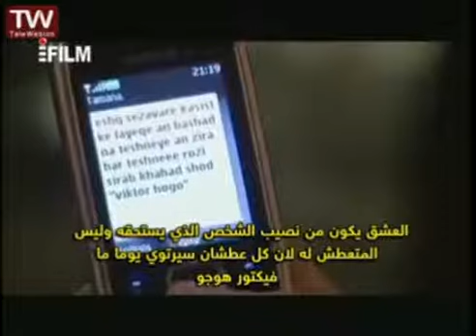تکه دوم فیلم اشتباه محض با بازی الهام جعفرنژاد